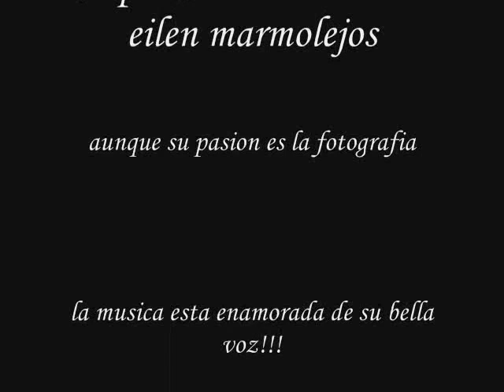jose marmolejos ¨( ERES ) cara o cruz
el ex integrante de ciudad de angeles jose marmolejos, nos presenta el tema eres que estara incluida en el disco de cara o cruz, es una cancion escrita por el joven talento y que comparte en la cancion con su hermana eilen marmolejos